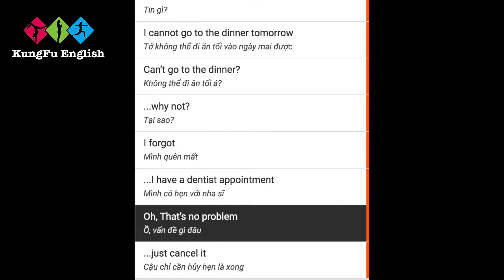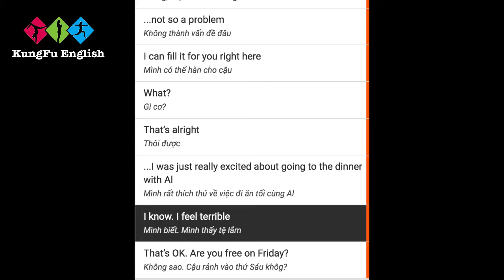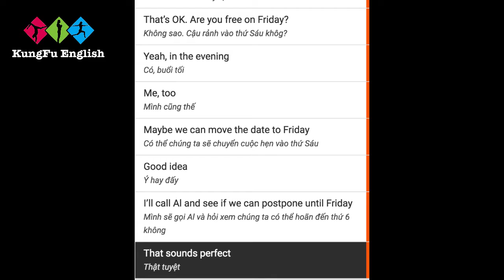UNIT 18 - Postponing | English Communication